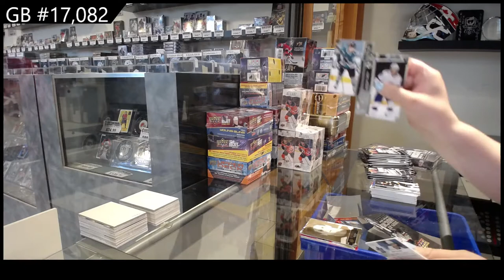21-22 Upper Deck Series 1 Hockey 2 Box Break - C&C GB #17,082